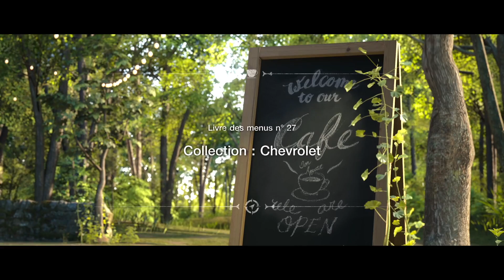[PS5] Gran Turismo 7 - Menu café n°27 - Collection Chevrolet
Voici le menu café n°27 dans lequel, il va falloir remporter 3 Chevrolet! Le circuit "Daytona" va être un vrai carnage!! 😅Par contre, ce menu va être l'occasion de découvrir le circuit "Spécial Stage Route X". 👍

Transmission utilisée : Manuelle
Périphérique utilisé : DualSense

Bon visionnage!! 😉